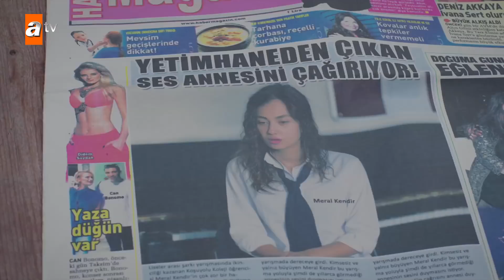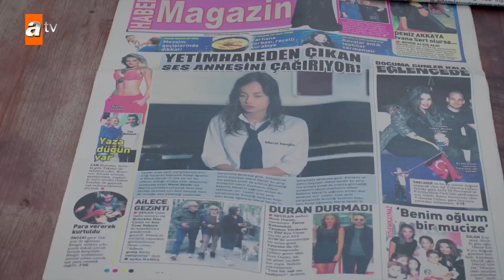Meral’in sahte annesi! - Kırgın Çiçekler 17.Bölüm